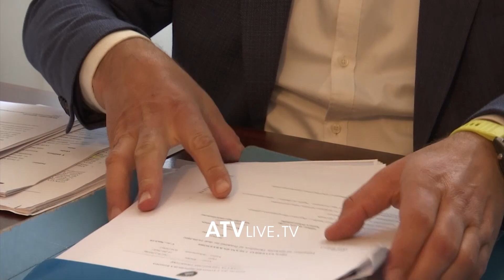Fitohet rasti i parë për diskriminim në qasje dhe lëvizje të lirë